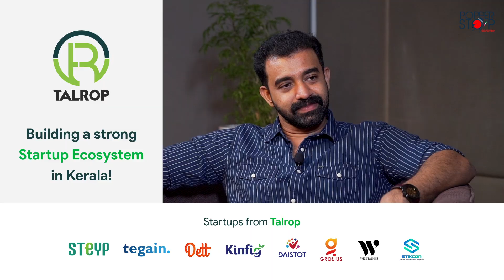അഭിനയിക്കാൻ പോണു എന്ന് പറഞ്ഞപ്പോൾ വീട്ടുകാരുടെ കിളി പോയി !! Siju Wilson Interview l Silly Monks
Upacharapoorvam Gunda Jayan is a Malayalam comedy movie, directed by Arun Vaiga. The movie stars Siju Wilson, Shabareesh Varma and Saiju Kurup in the lead roles.